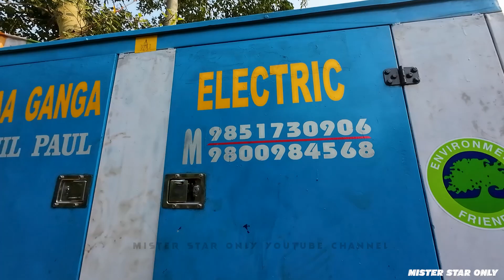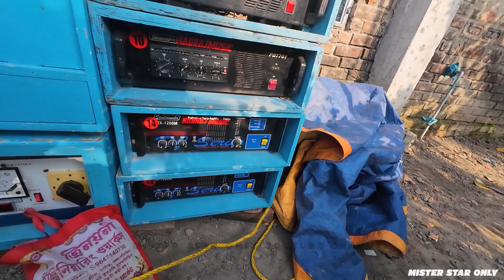Mednipurer দুই Rajaji 😎 ঘোষের চকে 🤘সন্তোষী মুখোমুখী Nagraj মিউজিকের 🐍 | DH Box Competition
MISTER STAR ONLY

 / chinmay purkait